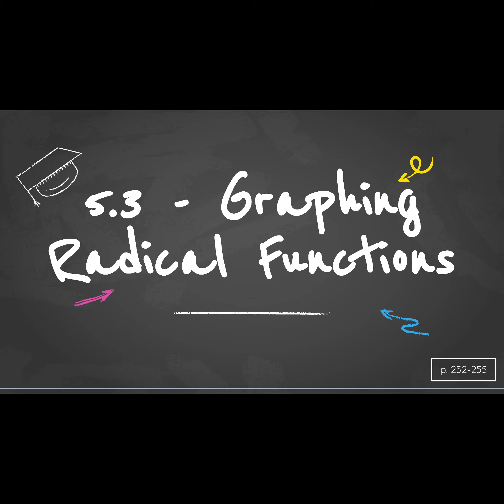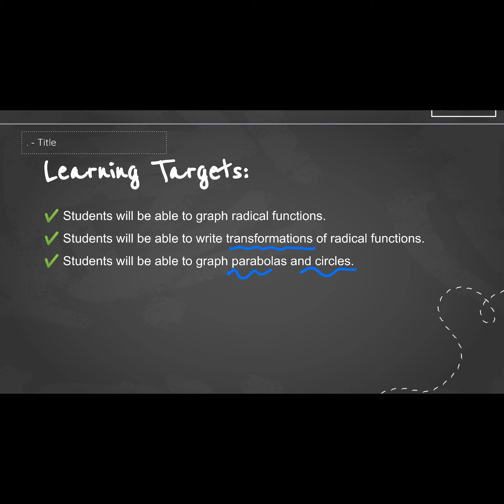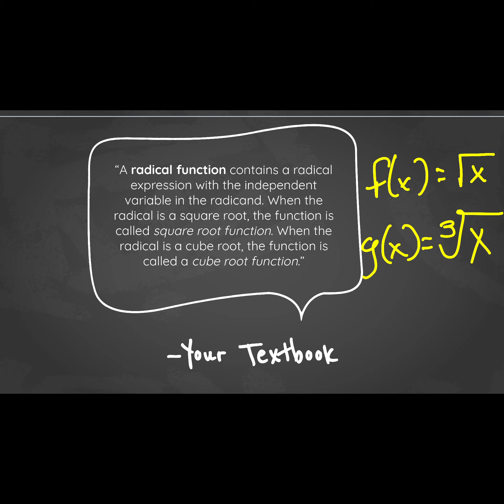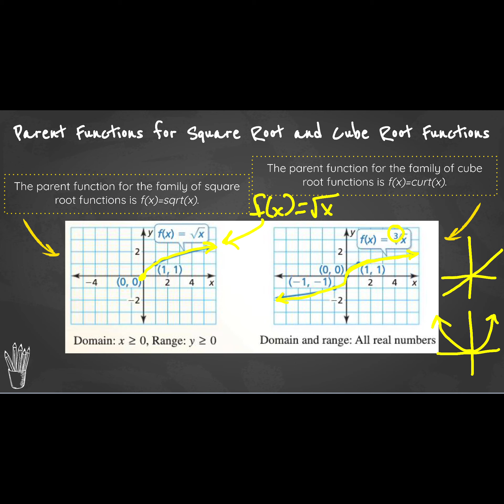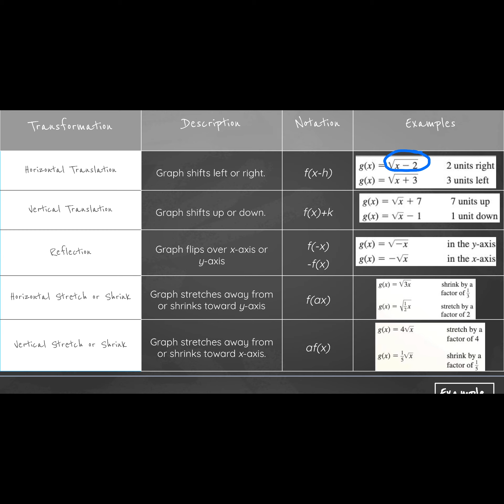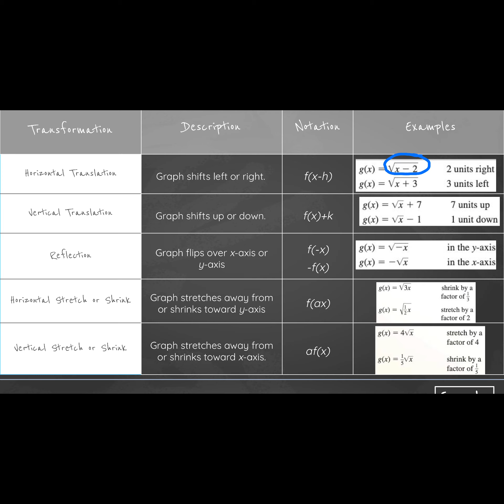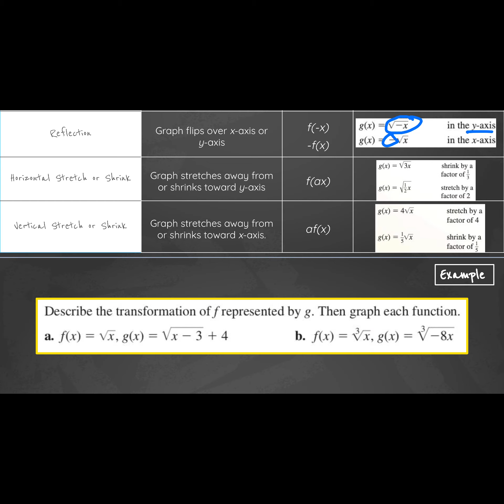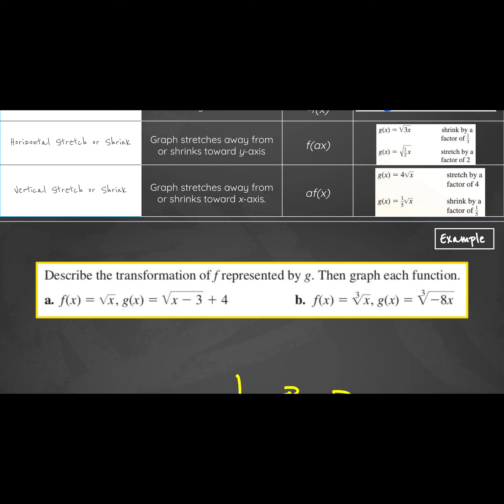Algebra 2B: 5.3 - Graphing Radical Functions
I have not created the images or definitions in this video.